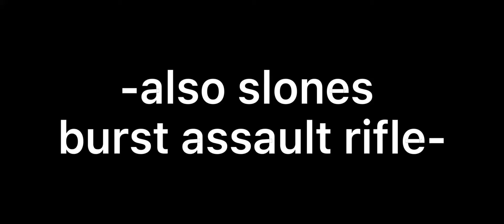3 leaked stuff coming in fortnite in less than 40 seconds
Foty